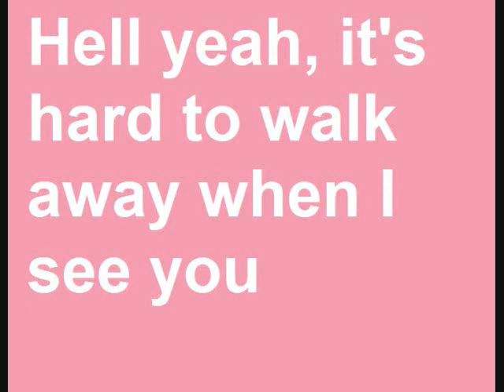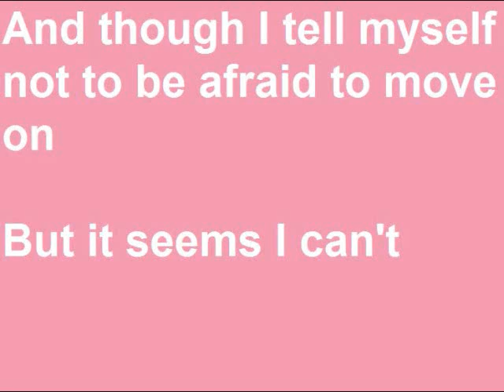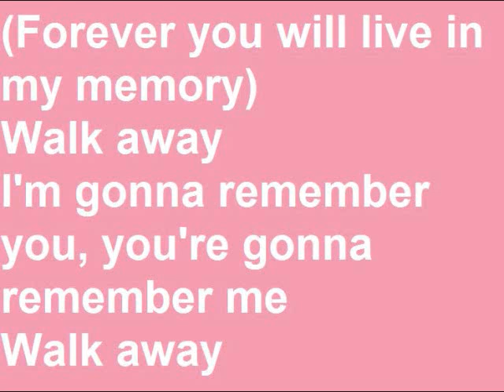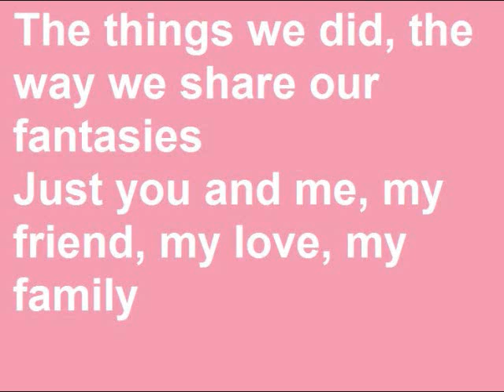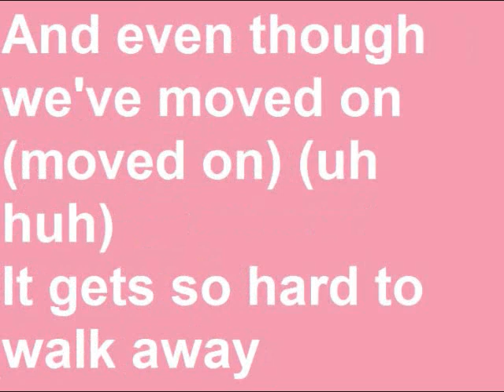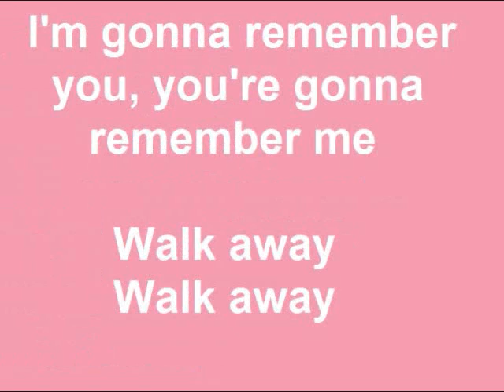Paula DeAnda feat. The D.E.Y- Walk Away Official Remix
Official Remix of The D.E.Y and Paula
DeAnda.